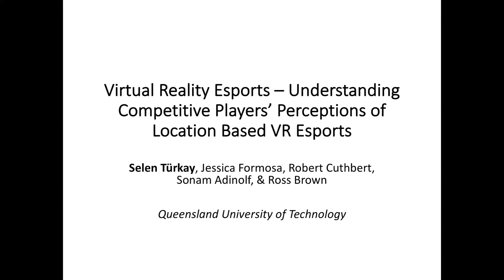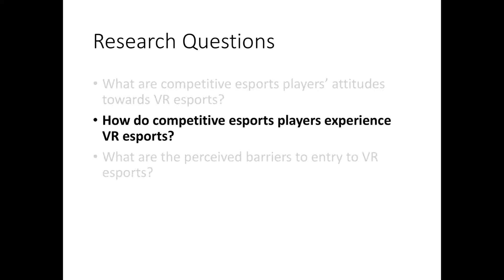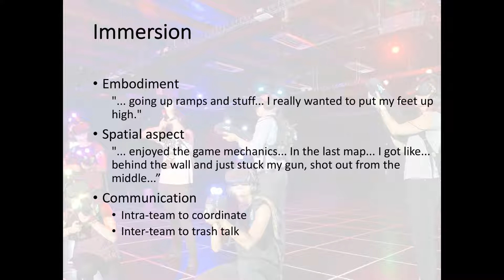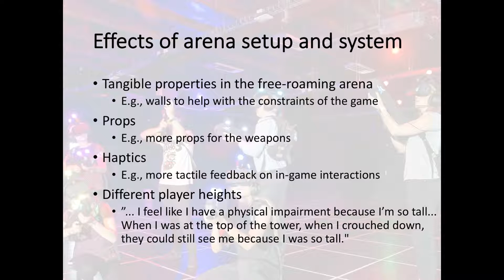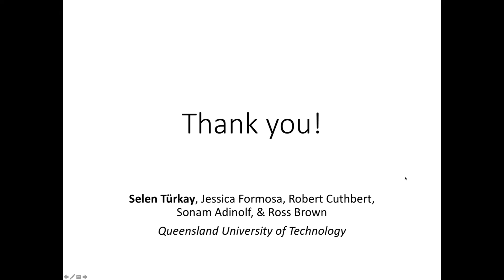Virtual Reality Esports - Understanding Competitive Players' Perceptions of Location Based VR ...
Virtual Reality Esports - Understanding Competitive Players' Perceptions of Location Based VR Esports
Selen Turkay, Jessica Formosa, Robert Cuthbert, Sonam Adinolf, Ross Andrew Brown

Session: eSports, Streaming, Social Play

Abstract
Competitive VR gaming has emerged as a new trend in recent years, due to the availability of consumer grade VR technologies and the rise of esports as a billion dollar industry. Despite the considerable attention to competitive VR gaming, there is a lack of research on attitudes and experiences that players have with these games. In this qualitative study with a pre-post interview design, we recruited eight competitive Counter-Strike: Global Offensive players from a university esports club. We aimed to understand their attitudes towards VR esports and their experiences playing a representative location based VR esports game. Findings showed that players had visceral and positive affective experiences in the game, such as how players map physical movements to the game. These findings can help design future competitive VR esports, while also further contributing to HCI as the first exploration on player experiences with VR esports, laying groundwork for future studies.